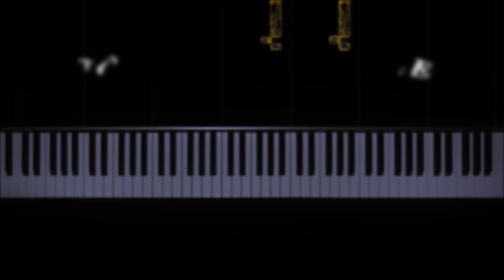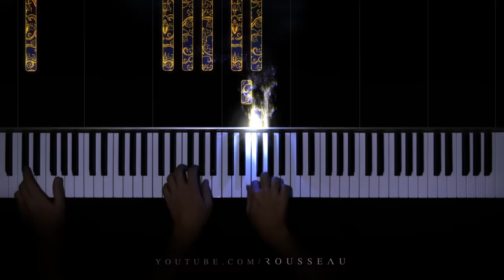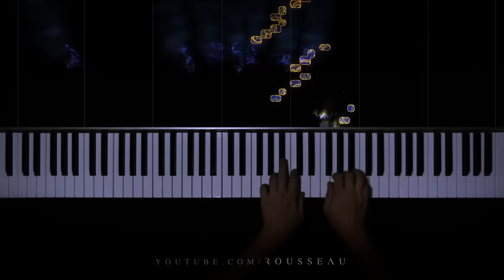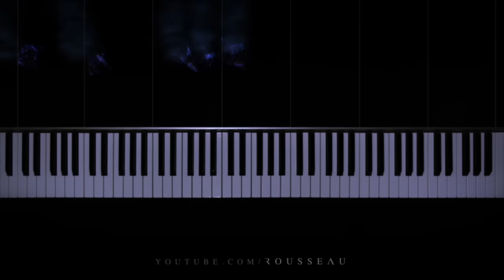Bach - Toccata and Fugue in D Minor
Bach - Toccata and Fugue in D Minor (BWV 565)

Hope you enjoy my performance of Bach's Toccata and Fugue in D Minor.

Outro: Tchaikovsky - Dance of the Sugar Plum Fairy

Hello, I'm Rousseau, I make piano covers of classical and pop songs with a reactive visualizer. New videos every second Monday!